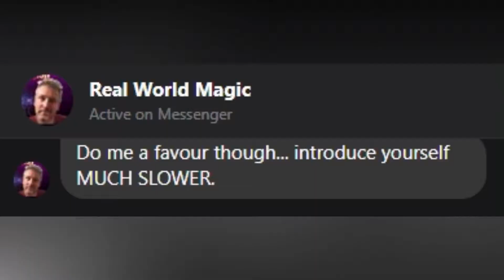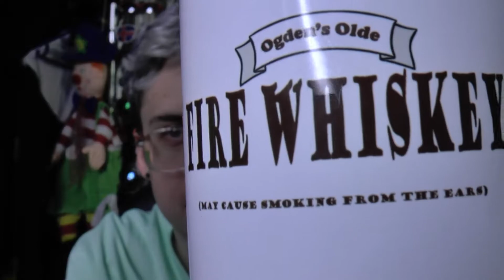Unboxing a Harry Potter Fire Whiskey Mug from Real World Magic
today we unbox a brand new custom harry potter fire whiskey mug made by my friend.